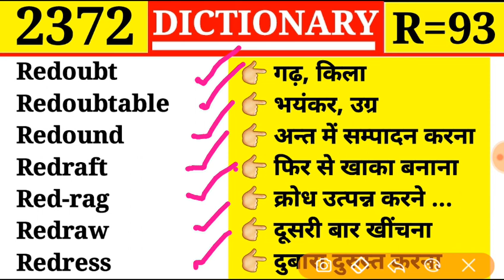Redoubt 💓 गढ़, किला || Episode 2372 || Dictionary A to Z || R Part 93 || Redoubtable 💕 भयंकर, उग्र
Redoubt
Redoubtable
Redound
Redraft
Red-rag
Redraw
Redress